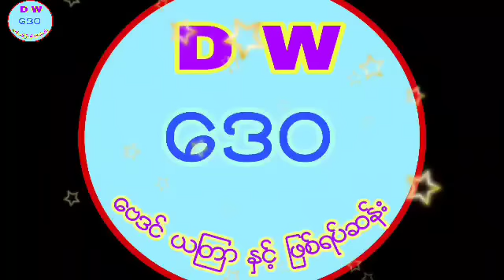ဆရာထူးမြတ်အောင်၏ ဒီဇင်ဘာလ 20-ရက်နေ့အတွက် ယတြာ